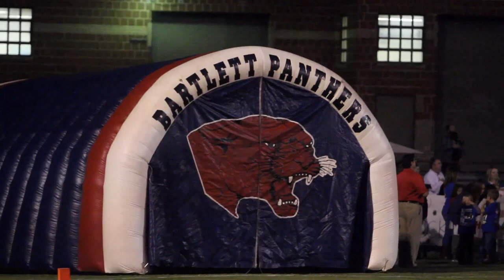2018 Millington Trojan Football @ Bartlett Week 9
Beats By Chad Blunt
BARTLETT — The roller coaster rides of the Bartlett Panthers and Millington Trojans transformed the Bartlett Football Stadium into an amusement park Friday night.
While the Trojans entered on an upswing after winning two games and locking up the Region 8-4A championship, the Panthers were at a level point still adjusting to the Ty McNeal Era after a 14-0 win over MAHS.
After the two Shelby County foes clashed, it was Bartlett heading upward with a 27-7 victory over the Trojans.
“We were hoping we just play solid defensive football,” Bartlett Head Coach Tim Haney said. “We were hoping that, that would be enough. And our guys stepped up to the challenge.We challenged them this week because they are very explosive. The touchdown that they scored was a quick hitter. 'We told you.' Then we played solid the rest of the night and did a great job.”
Bartlett (4-4) was first in line to score when Robert Giaimo capped off a long Panther drive with a 6 yard touchdown run.
The Panthers were ahead 7-0 after one quarter. The Bartlett advantage grew to 13-0 early in the second period when new Panther starting quarterback Ty McNeal dropped back and connected with Tamarious Brown for a 20-yard TD. Bartlett was ahead 13-0 with 9 minutes and 44 seconds left in the first half.